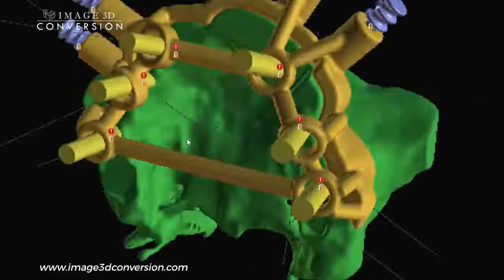Bone Reduction Guide, Implant Guide Mock-up with Temporary Prosthesis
Our Full Mouth Restorations planning takes away all the presumption involved in bone reduction by helping you precisely level the bone as planned digitally. The Three Guides technique helps surgeon to stabilise the guide in the patient's mouth with the best possible retention using retention pin location. Additionally it also evades the need for lingual flap.